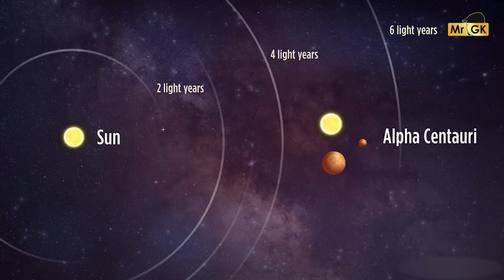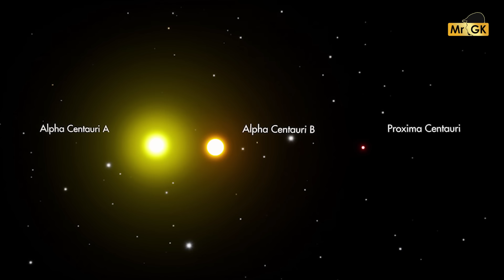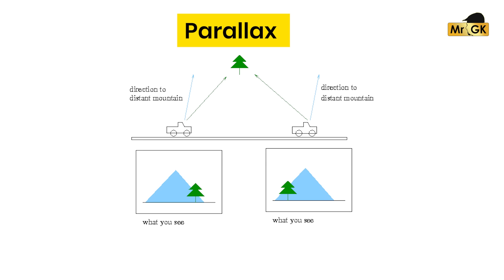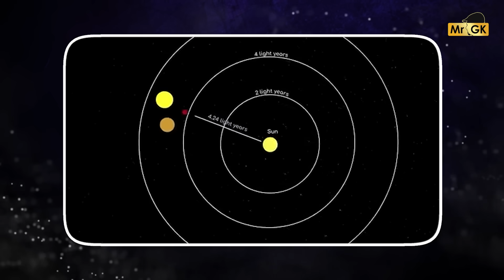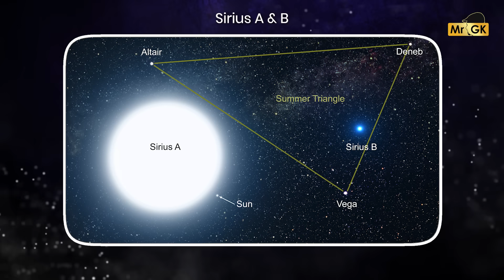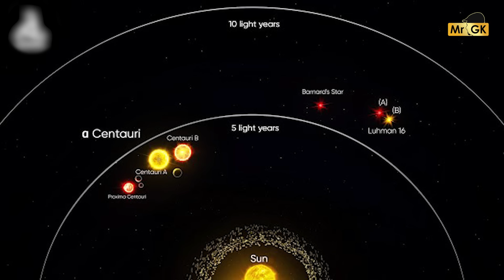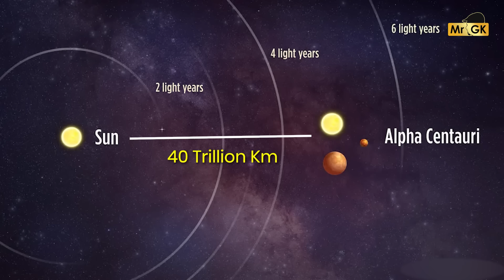மிரட்டும் மர்ம Proxima Centauri 🤯 ஏன் நம்மால் போகவே முடியாது? Mr.GK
Proxima Centauri – Our Closest Neighboring Star 🌌

Did you know the nearest star to our Sun is just 4.24 light-years away? ✨ Proxima Centauri, a small red dwarf in the Alpha Centauri system, has captured the curiosity of astronomers worldwide. Despite being faint and invisible to the naked eye, it holds exciting secrets – including planets that may lie within its habitable zone! 🌍🔭

In this video, we explore:
⭐ What makes Proxima Centauri unique
⭐ The fascinating planets orbiting it (including Proxima b)
⭐ Whether life could exist there
⭐ Why scientists dream of visiting it one day

00:00 - Intro
01:14 - Alpha Centauri
03:27 - Proxima Centauri
04:27 - Triple Star System
06:24 - Planets Around Proxima
08:10 - Reason Why We Cannot Reach Proxima B
10:41 - Star Chip